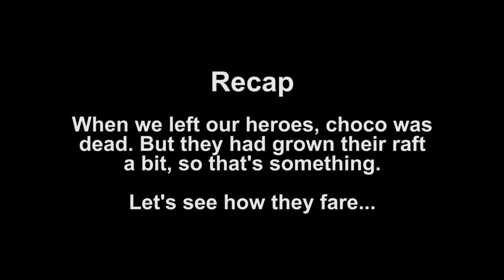Let's Play: RAFT | Ep. 3 ft. Julien, Reid, and JasonSulli - chocoTaco Raft Survival Gameplay